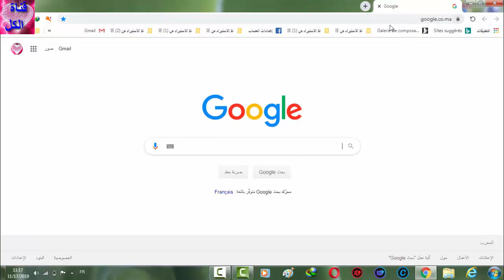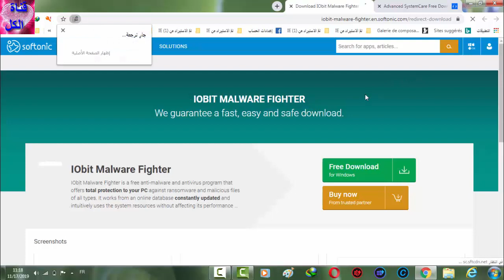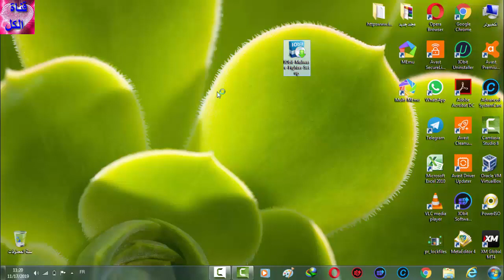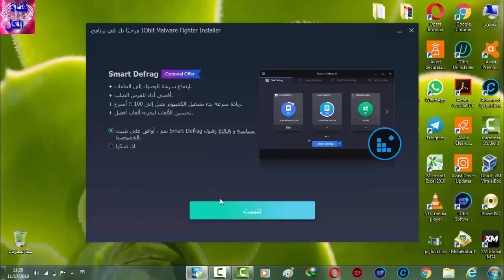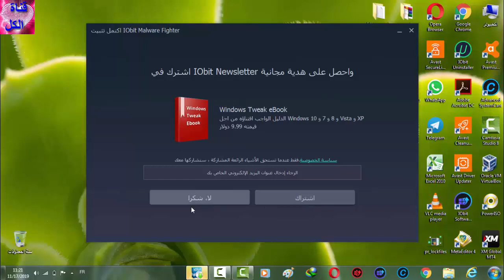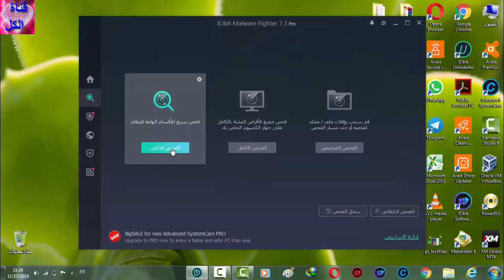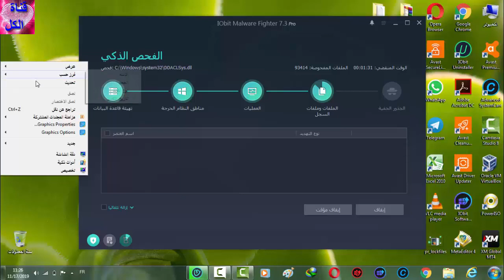تحميل وتفعيل اقوى برنامج لحدف ملفات التجسس IObit Malware Fighter 7 PRO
iobit malware fighter 7 pro license key 2019,
iobit malware fighter 7 pro serial key 2019,
iobit malware fighter 7 pro serial,
iobit malware fighter 7 serial key,
iobit malware fighter 7 pro 2019